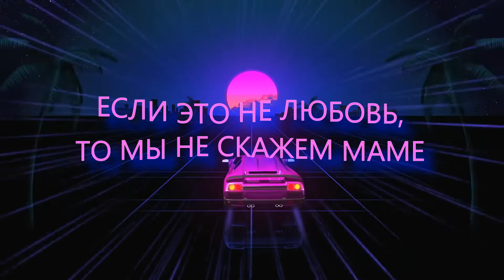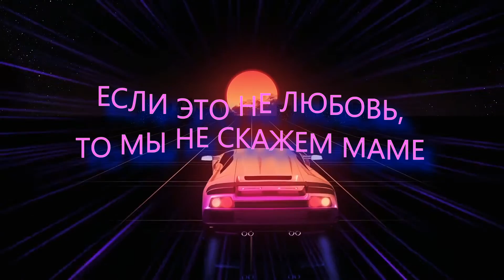Оксана Ковалевская & Ad Voca - ЛА ЛА ЛА (Lyric Video)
Оксана Ковалевская & Ad Voca - ЛА ЛА ЛА

Трек доступен на всех площадках!